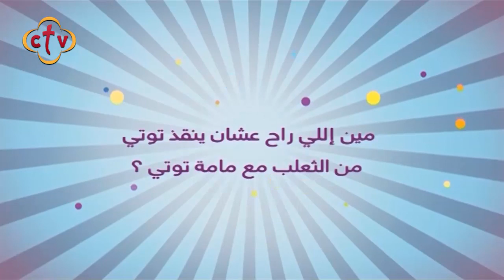برنامج عم بشارة ع الهوا | 27-7-2019 | الكتكوت والثعلب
Channel Frequency :
NileSat
Frequency 10815 Horizontal Symbol Rate: 27500 FEC: 5/6
Hotbird
Frequency 11179 Horizontal Symbol Rate: 27500 FEC: 3/4